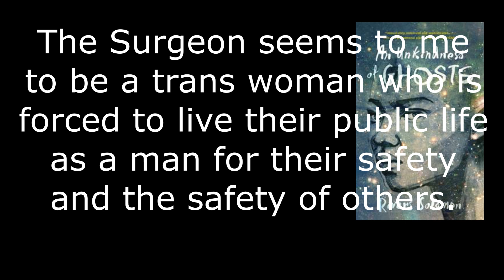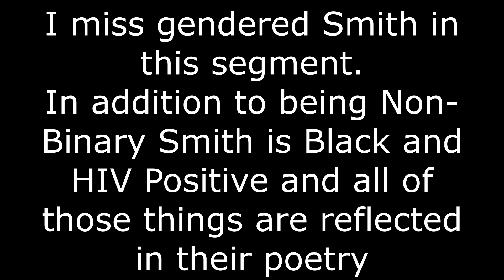Three Book Reviews for TransGirlApril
Books discussed  in this video:
Trans Like Me by CN Lester

TransGirlApril is hosted by Kevvie @CestKevvie and Willow @WillowTalksBooks